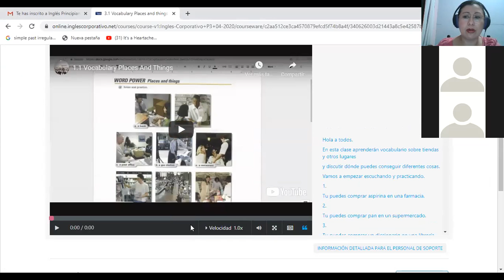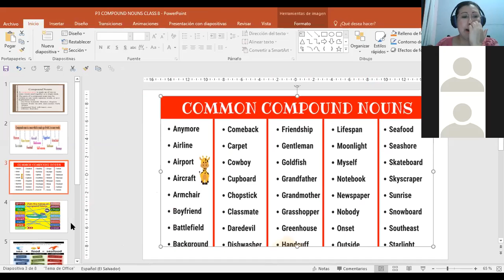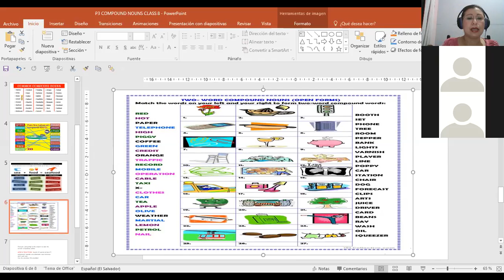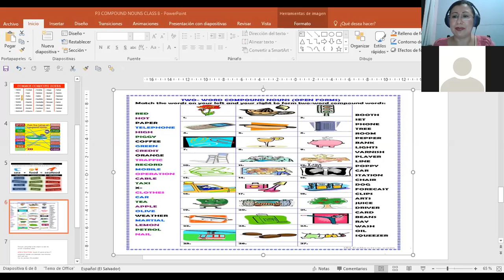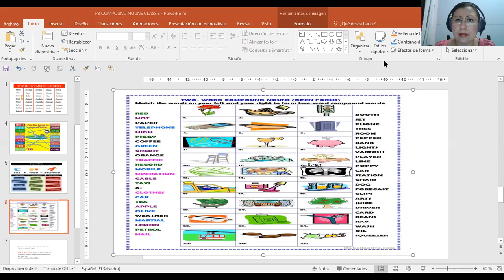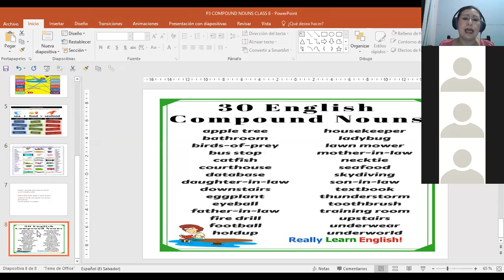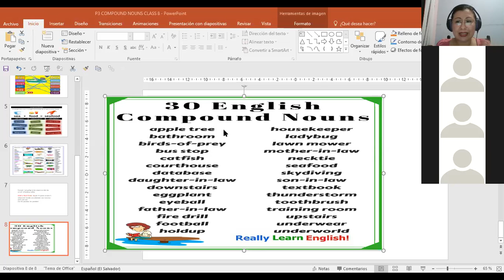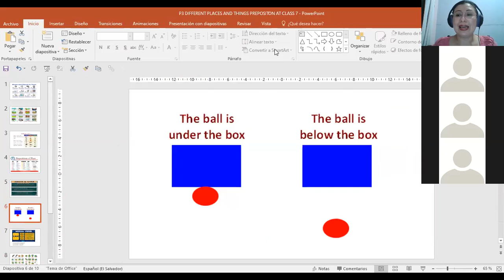Ingles Corporativo-P3-02-9-10PM HOW TO USE AND PRONOUNCE COMPOUND NOUNS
Participants learn how to use, write and pronounce compound nouns.